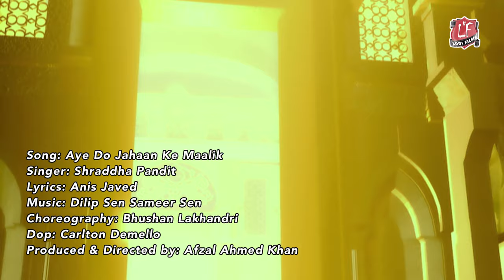Aye Do Jahaan Ke Maalik | Prayer | Hatimtai Song 03 | Lodi Films | Afzal Khan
Check out the latest Song of the Fantasy HD Series"AyeDoJahaanKeMaalik, in Hatimtai exclusively on Lodi Films Digital.

Synopsis:
Hatim Tai and seven Quests are basically of seven adventure of Hatim which deals with the age old concept of the good verses evil in this story the protagoniced is the handsome young Hatim prince of Yemen. He is strong courage, verses, protector of the weak and poor and destroyed of evil. These stories revolves around his adventures in strange lands and encounters with stranger creatures while he is on his mission to solve the seven adventures. Hatim Tai and seven stories of an epic drama made on grand scale with gigantic sets mind-blowing visuals effects eye catching costume and a very big star cast staring. The epic Hatim Tai is produced and directed by Afzal Ahmed Khan under the banner of LODI FILMS INTERNATIONAL.

STAR CAST: SHAMI KAPOOR, MASTER SUNNY (YOUNG HATIM), DEEP SHIKHA, MEGHNA ROY, AJIT VACHANI, MULRAJ, JOGINDER,IMTIAZ KHAN,DEEP DHILLON,MANISHA USGAOKAR,DEEPAK SHARMA,YUNUS PARVEZ,

TECHNICIANS:-
Lyrics by Maya Govind Shahid Hamdani and Anis Javed.
Singers :Harry Haran, Suresh Wadkar,Kavita Krishna Murthy, Mohd. Aziz, Sadhna Sargam, and Shraddha Pandit
Dialogue : Anis Javed
DOP : Carlton Demello
Background Music and Title Song: Suneel Kaushik
Art Director: Vasant Kartkar
Editor: M S Shinde.
Screenplay Produced and directed by
AFZAL AHMED KHAN
Banner : LODI FILMS INTERNATIONAL

*ANTI-PIRACY WARNING * This video is Copyright Protected. All Copyrights Reserved to "LODI FILMS" Only.